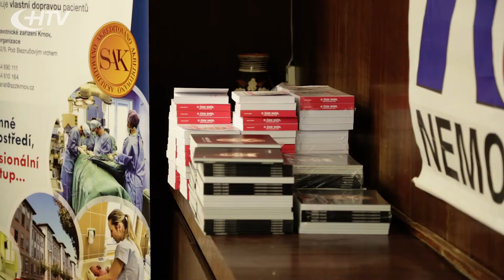Andrej Babiš navštívil krnovskou nemocnici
Hospital-TV.cz  je  primárně  zaměřená  na pacienta, nicméně z dlouhodobého hlediska  by měla být vyhledávaným zdrojem informací nejen pro širokou, ale i  odbornou veřejnost. Hlavním cílem projektu je usnadnit široké veřejnosti výběr zdravotnického zařízení, odborných ambulancí, pomoci zorientovat se v pestré  nabídce léčebných metod, výkonů a postupů, upozornit na nové trendy ve zdravotnictví.